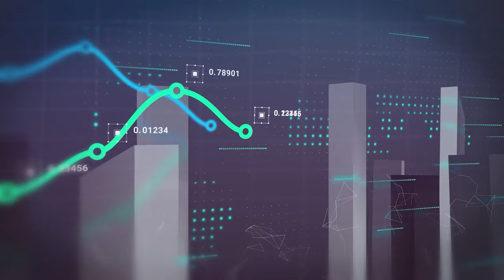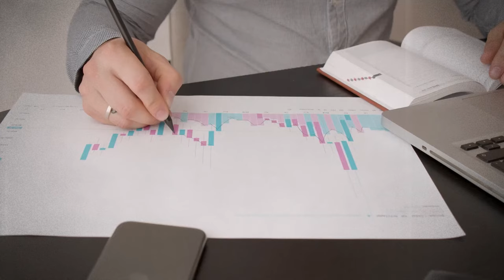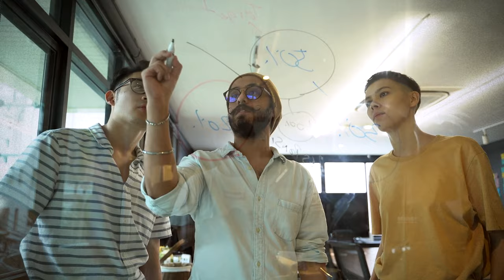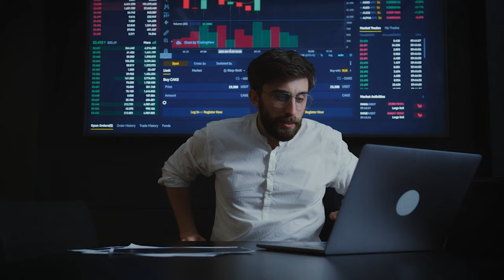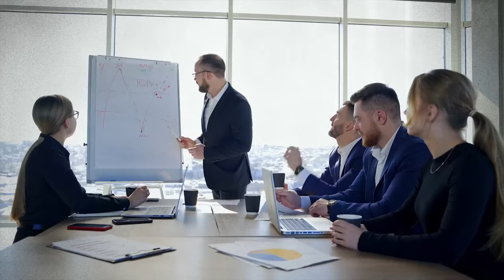What do Investment Bankers Actually do? | Role & Profile of an Investment Banker@thewallstreetschool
👉Ever wondered what Investment Bankers really do?

In this video, we break down the role and profile of an Investment Banker, exploring their day-to-day responsibilities, key functions, and how they impact the financial world.

🔍 What You'll Learn:
👉The core responsibilities of an Investment Banker
👉How they help companies raise capital, handle mergers & acquisitions, and more
👉Skills and qualifications needed to succeed in investment banking
👉Insight into the fast-paced and challenging work environment

👉Topics
00:00:00 Introduction
00:00:25 What do Investment Bankers do?

Whether you’re a finance student, aspiring banker, or just curious about the field, this video provides a clear understanding of the investment banking world.